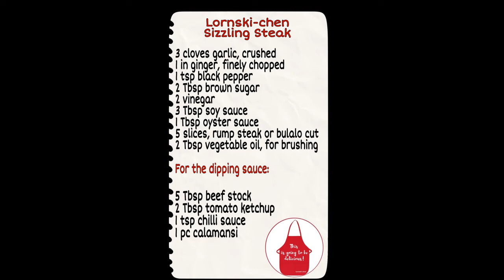LORNSKI-CHEN SIZZLING STEAK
Hindi na kailangan pumunta pa sa restaurant, Pwede nyo na lutuin sa bahay! at higit sa lahat.. Budget friendly!

INGREDIENTS:

3 cloves garlic, crushed
1 in ginger, finely chopped
1 tsp black pepper
2 Tbsp brown sugar
2 Tbsp vinegar
3 Tbsp soy sauce
1 Tbsp oyster sauce
5 slices, rump steak or bulalo cut
2 Tbsp vegetable oil, for brushing

FOR THE DIPPING SAUCE:

5 Tbsp beef stock
2 Tbsp tomato ketchup
1 tsp chili sauce
1 pc calamansi